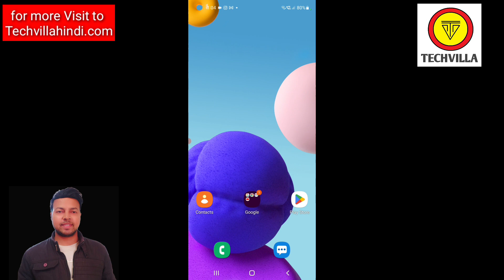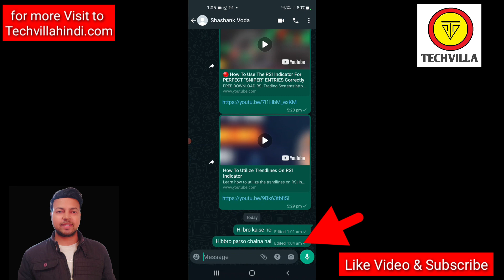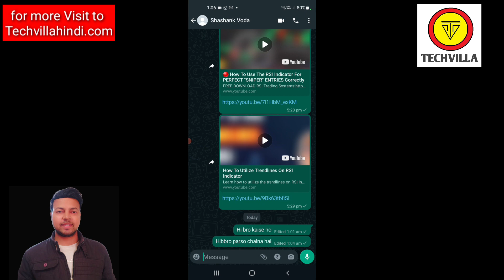Whatsapp me bheja hua message edit kaise kare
Whatsapp me bheja hua message Delete kaise kare